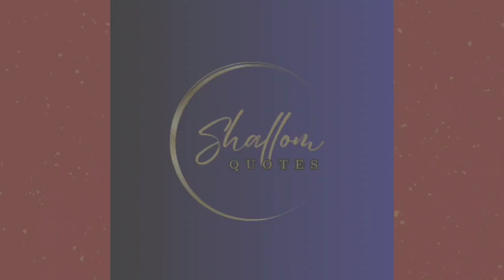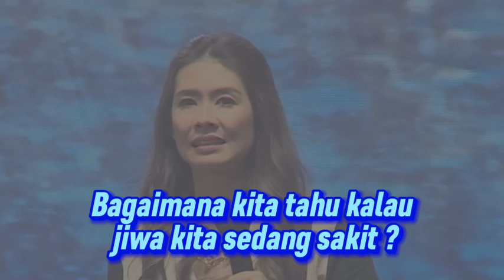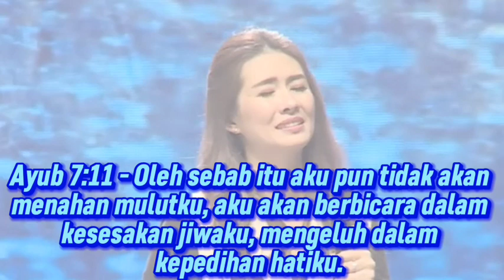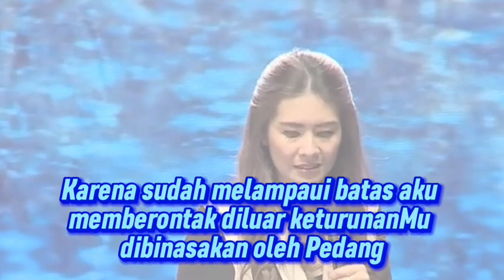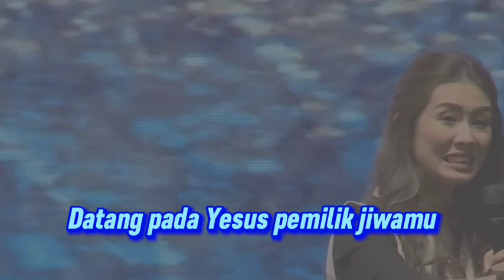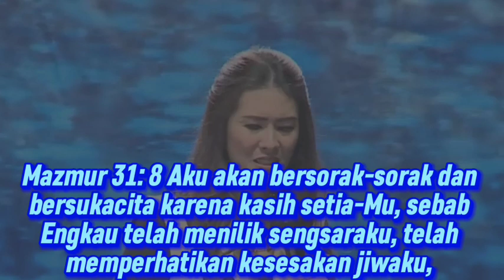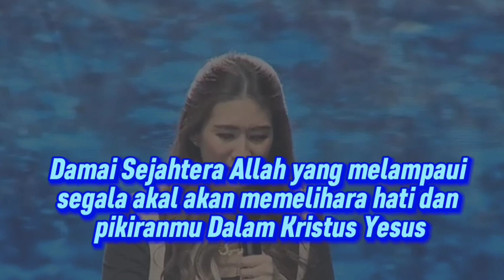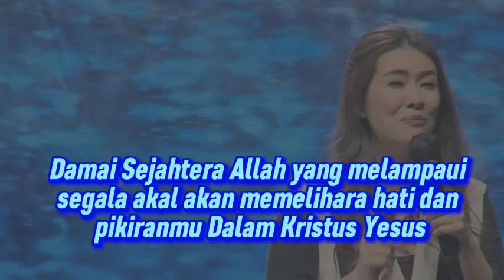Obat Untuk Bathinmu Yang Sakit - Ps Nita Setiawan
1 Petrus 2:25 - Sebab dahulu kamu sesat seperti domba, tetapi sekarang kamu telah kembali kepada gembala dan pemelihara jiwamu.

4 Obat untuk Bathinmu Yang Sakit :
1. Beranikan dirimu jujur  pada dirimu sendiri. Keterbukaan awal dari pemulihan
2. Ketika engkau membuka dirimu engkau memberi jalan buat Tuhan Bekerja Dalam Hidupmu Datang Kepada Tuhan sebab Dia Pemilik Jiwa Kita dan biarkan Dia Memulihkan Jiwamu.
3. Tuhan perduli hidupmu Datang pada conselor Hidupmu Jesus Kristus
Yehezkiel 18:4 (TB)  Sungguh, semua jiwa Aku punya! Baik jiwa ayah maupun jiwa anak Aku punya! Dan orang yang berbuat dosa, itu yang harus mati.
4. Ucapan Syukur dalam doa Aku percaya Tuhanku baik, terima kasih Tuhan Sekalipun Diijinkan Tidak dibiarkan sendiri Aku percaya pertolongan Tuhan Tepat waktunya

Saat Khawatir datang pada Tuhan Didalam Doa dan Permohonan, Jangan menyerah Segala Perkara dapat kutanggung bersama DIA yang memberi kekuatan apa yang baik, yang berkenan kepada Allah dan yang sempurna agar kita tidak berjalan sesuai kehendak kita sendiri.

Semoga Khotbah yang disampaikan PS. Nita Setiawan ini menjadi berkat dan sukacita buat kita semua. Tuhan memberkati dan menyertai amin 🙏